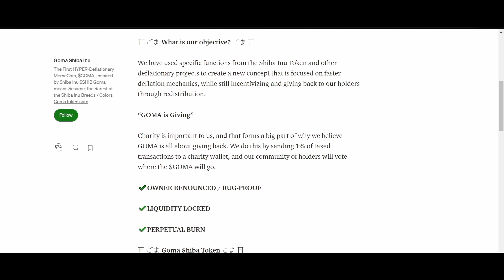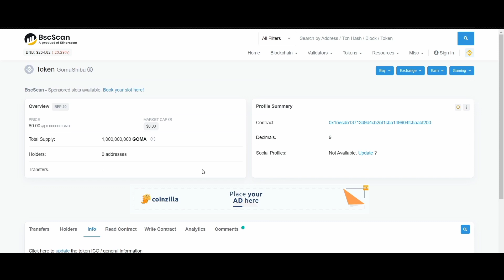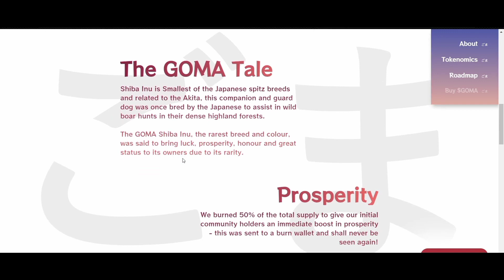keep trust and be part of Goma Shiba Inu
Creator:
Username: cryptocooper57
BSC Wallet Address: 0x1c2b489632ce33cca86ec97C9D57b38aba021970

$GOMA is Giving! We not only give 3% of every trade (buy or sell) back to our community of loyal holders, but we also give 1% of every trade (buy or sell) to charity - our community of holders will decide which charity will receive them!